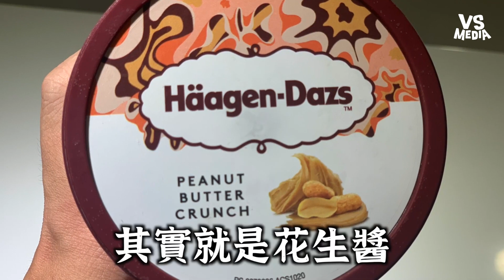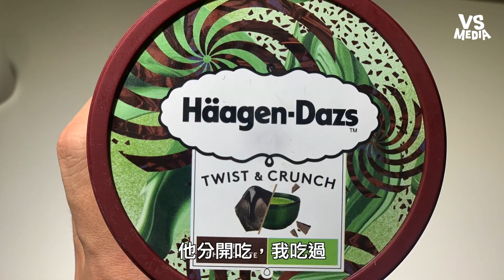哈根達斯大踩雷？ 好市多8種口味大評比｜VS MEDIAｘ@ThisisDannyboy